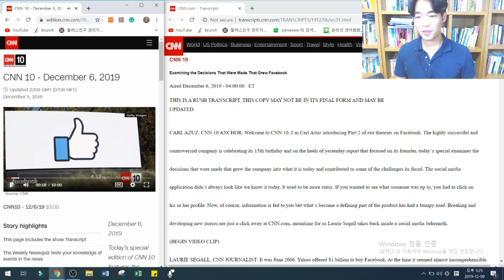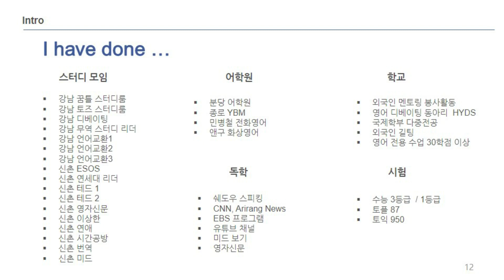영어 발음 공부 그만!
영어 발음

그놈의 애쁠!!! APPLE!!!

발음? 중요하죠. 인토네이션? 중요하죠.

똑같이 단어, 표현, 문법 다 중요합니다.

그렇다고 24시간 영어 공부만해서 100% 원어민급으로 다 마스터할 순 없잖아요?

아니, 물론 가능하지만, 차근 차근 중요한 것부터 하나씩 해나가는 게 맞겠죠?

그런데 그중 발음은 후순위에 있다고 봅니다. 더더더 중요한 걸 먼저해야하죠!

본 영상에서는 어디까지 발음이 중요한지, 어느 정도까지 해야하는지
그 정도를 지나면 무엇이 더 중요한지 알아봅니다!!!

● Today's Article from Brunch
돈으로 살 수 없는 영어